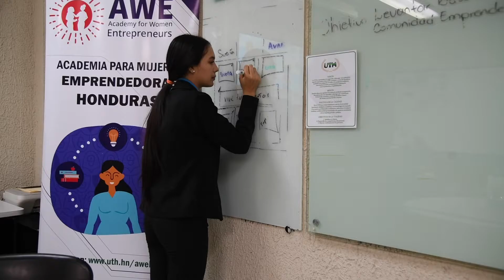Beneficiaria de la Academia de Mujeres Emprendedoras (AWE) Janette Chavez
Originaria de La Ceiba y beneficiaria de AWE Honduras, Janette Chávez es la propietaria de la empresa de jabones artesanales “Meli” y nos asegura que es posible emprender sus negocios, aportar a la economía de sus hogares y poner en alto el país.

La Academia AWE Honduras ha brindado capacitación a 90 mujeres hondureñas de las ciudades de La Ceiba, El Progreso y San Pedro Sula. Estas emprendedoras aprendieron destrezas prácticas que son necesarias para crear empresas y negocios sostenibles. Esta iniciativa está diseñada para alcanzar tres objetivos: proporcionar recursos educativos en línea, promover redes que apoyen el acceso a mentores y conectar las mujeres a través de los programas de intercambio existentes.